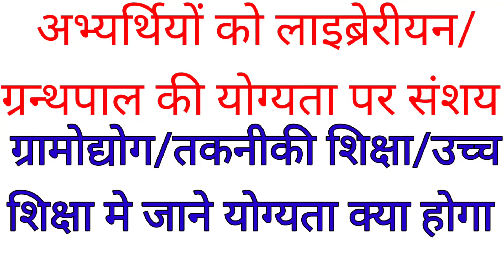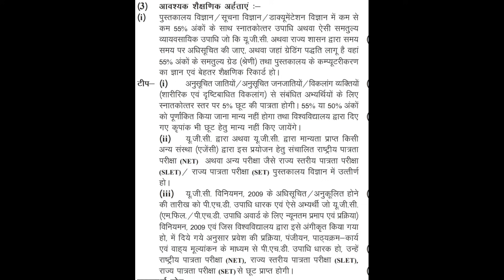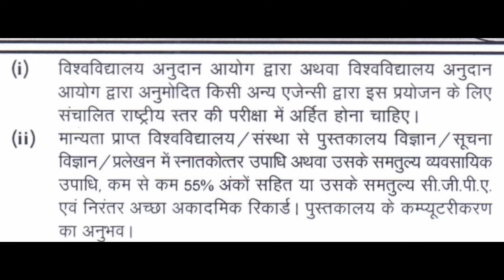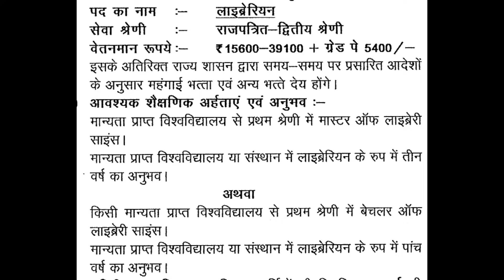लाइब्रेरीयन/ग्रन्थपाल के पदों पर योग्यता को लेकर अभ्यर्थियों मे कंफ्यूजन/योग्यता देखे कंफ्यूजन दूर